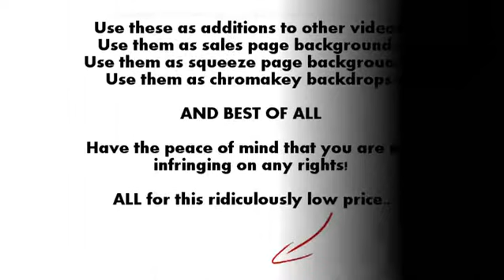Professional Video Backgrounds from Experts